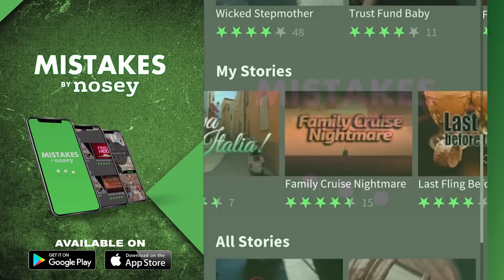Gold Diggers Exposed and Confronted! 💰😏 The Trisha Goddard Show Full Episode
Michelle is heart-broken and worried sick that her 26-year old daughter is a stripper. Then, Sarah claims she’s a “professional mistress” - who dates wealthy and married men. Also Robert, a male gigolo, says he gets money from “cougars”.